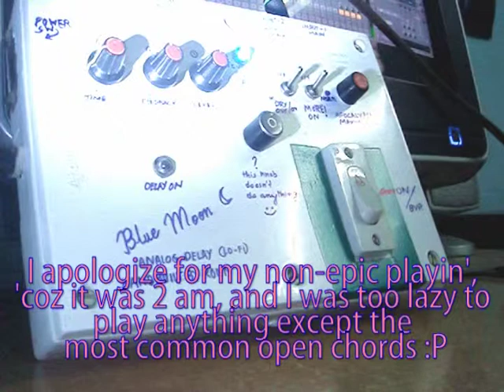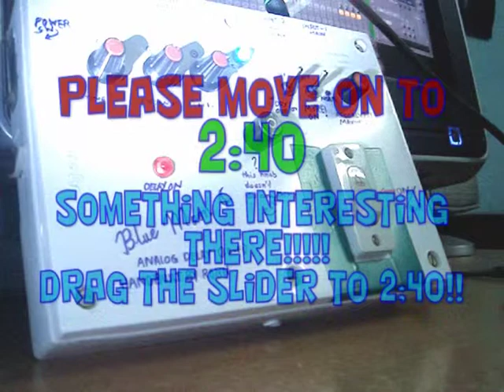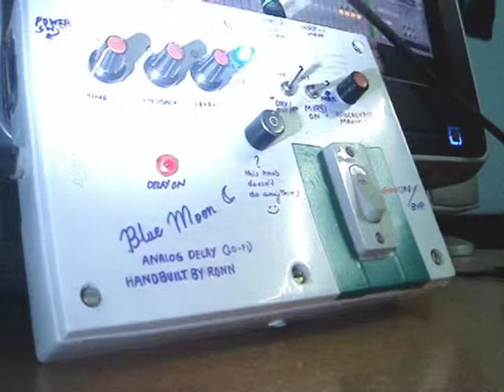Blue Moon Analog Delay (Handbuilt by Ronn) - Playing with the Knobs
Well, this was just my attempt at creating some analogue time machine thing :D
Just ask if you wanna know the technical bits :D or any other stuff about it ;)